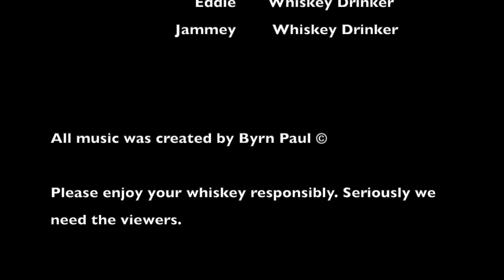Pinhook Bourbon!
One enthusiast on whiskey and his two partners, gobble food and talk about the whiskey they choose for that episode. We try to teach and be funny. In this episode a Iowa whiskey chaser named Tony gave a recommendation for Pinhook bourbon. Lets all watch and see what we thought.